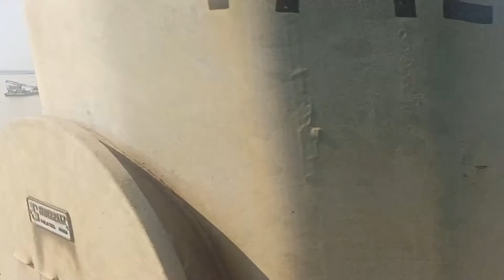বঙ্গবন্ধু সেতুর পাশে নির্মিত হচ্ছে নতুন রেল সেতু,New Railway bridge beside Bangobondhu bridge